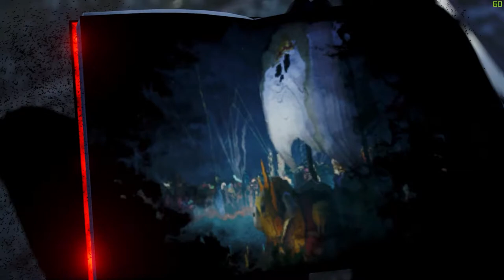#3 Lets contiune Jump Force - Vergetta got attacked by venom. ( Trax Release ) 💻🖥🖱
AntraX Gaming Channel. For The Gaming Fans 💻🖥🖱

▼Video Informations:
💻Game Name: Jump Force
💻 Video created by: AntraX Gaming Channel
💻Platform: PC, Xbox One, PS4, Steam, Microsoft Windows,
💻Developer(s): Bandai Namco Entertainment
💻Publisher(s): Spike Chunsoft
💻Mode(s): Single-player, multiplayer,
💻Engine: Unreal Engine 4
💻Game Genre: Fighting,
💻Game Pegi: 12+